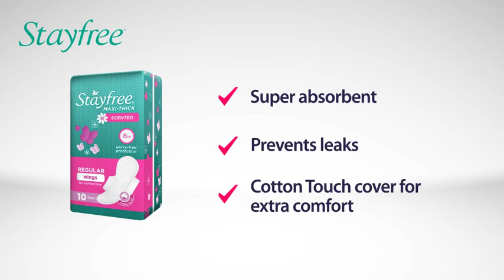Stayfree Maxi Thick Pads